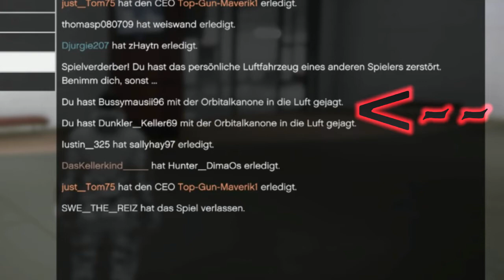xlłI RłP Bussymausii96 and friends Iłlx